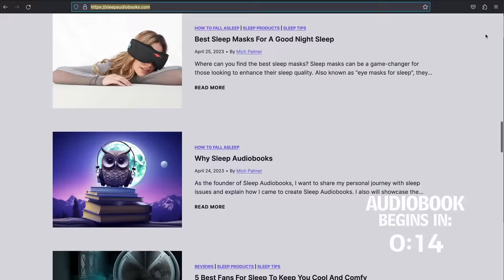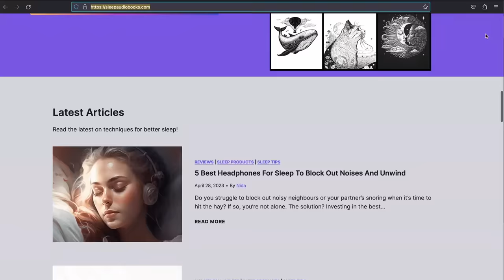The Ghost Pirates | Dark Screen Audiobook for Sleep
🎃 Some Spooky Stories | Classic Creepypasta for Early Halloween Season! 👻

For a complementary Sleep Guide with best practices for sleep, sign up

📖 Audiobook:
The Ghost Pirates by William Hope Hodgson

🎙️Recording by:
Mark Nelson

🎧 Ambience:
No Ambiance

Summary:
The Ghost Pirates is a powerful account of a doomed and haunted ship on its last voyage, and of the terrible sea-devils (of quasi-human aspect, and perhaps the spirits of bygone buccaneers) that besiege it and finally drag it down to an unknown fate. With its command of maritime knowledge, and its clever selection of hints and incidents suggestive of latent horrors in nature, this book at times reaches enviable peaks of power. (Summary by Wikipedia)